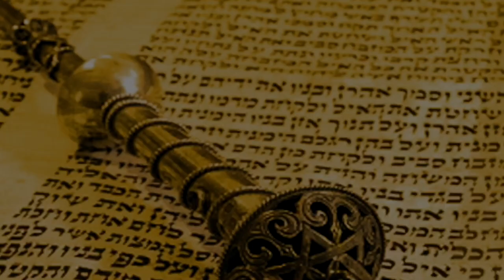🍽😋 Тецаве 5782. Почему всё самое вкусное оставляют напоследок? | Рав Бенцион Каплан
Шалом, дорогие друзья! С вами раввин Каплан, и мы сегодня поговорим о недельной главе Торы Тецаве.

Что вы всегда оставляете напоследок: самое вкусное, самое важное, или наоборот, самое неважное и самое невкусное? Что думает про это Тора?

Интересно узнать ответ? Смотрите видео!